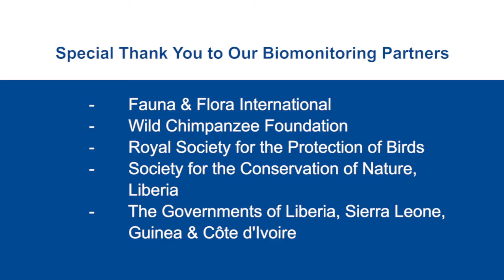Protecting West Africa’s Wildlife Through Biomonitoring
West Africa is widely known for its diversity of wildlife, including many threatened and endangered species. Our video features footage of animals in Liberia, Sierra Leone, and Côte d'Ivoire that WA BiCC and conservationists in the region have fought to better protect.

Gained through biomonitoring efforts led by WA BiCC grantees, the video shows animals in their natural habitats both day and night, including the forest elephant, leopard, zebra duiker, giant pangolin, and chimpanzee. These biomonitoring efforts will prove critical to helping those in the conservation space have a better understanding of the diversity and behavior of wildlife in West Africa, including those most threatened by human activities such as wildlife trafficking, hunting, poaching, and mining.

Special thanks to our partners Fauna & Flora International, Wild Chimpanzee Foundation, Royal Society for the Protection of Birds, Society for the Conservation of Nature, Liberia, and the Conservation Society of Sierra Leone for being a part of this important biomonitoring work and capturing such amazing footage!

Check out the video and let us know which clip was your favorite!